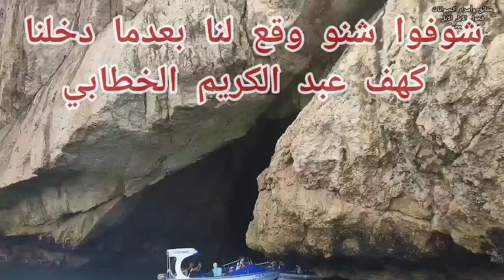شوفو شنو وقع لنا في القارب بعدما دخلنا كهف شاطئ الجبهة / جولة سياحية في شاطئ الجبهة شواطيء بلادي